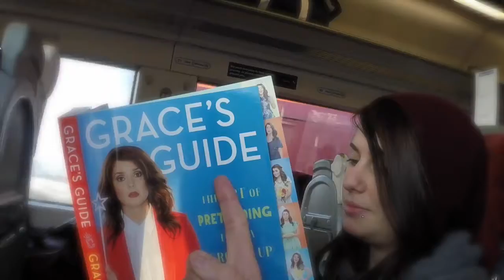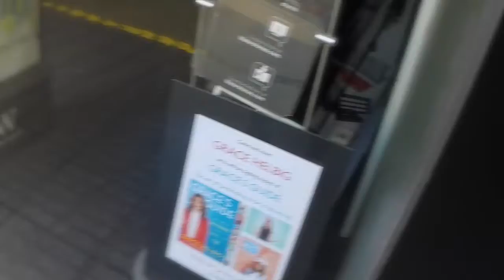Meeting GRACE HELBIG // El Hackwell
So me and 'JustRach' met the lovely GRACE HELBIG in Birmingham. She was awesome! And so friendly!